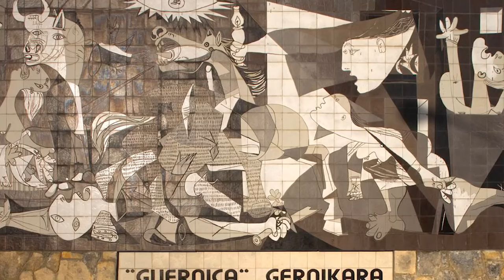EL PAIS VASCO ES ÚNICO!!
¡Les cuento las maravillas de País Vasco! 🌟 ¿Sabían que es hogar del idioma más antiguo de Europa? Desde su cultura gastronómica hasta sus paisajes pintorescos, hay mucho por explorar. ¡Este video está lleno de curiosidades! 🗺️